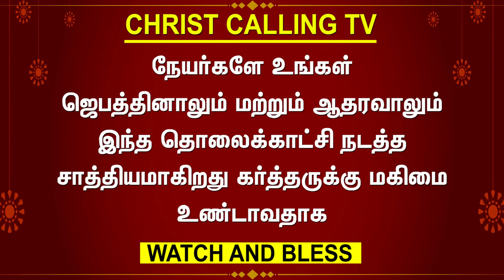Evangelist Vasantha Kaliyaperumal Testimony | என் ஜெபங்கள் ஒரு போதும் பொய்யானதில்லை | Christ TV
சுவிசேஷகர் வசந்த கலியபெருமாள் சாட்சி | My prayers are never false | கிறிஸ்து அழைக்கிறார் தொலைக்காட்சி

எங்கள் குடும்பம் ஒரு மாந்திரிகம் செய்து வந்த குடும்பம் அந்த குடும்பத்தில் என்னை முன்குறித்த என் இயேசு ஆனால் நான்  என்னை படைத்த என் இயேசுவை தேடாமல் என் அப்பா வழி மாந்திரிகம் செய்து வந்த நாட்களில் என்னை இயேசு சந்தித்த அற்புதமான என் முழு சாட்சியையும் உங்களிடம் பகிர்ந்துள்ளேன் நீங்கள் என் சாட்சியை கேட்டு என் இயேசு எப்படி பட்டவர் என்று அறிந்து நீங்களும் இரட்சிப்புக்குள் வரவேண்டும் என்று என் சாட்சியை உங்களிடம் பகிர்ந்துள்ளேன் இந்த வாய்ப்பினை கொடுத்த என் இயேசுவுக்கும் கோடான கோடி ஸ்தோத்திரம் மேலும் கிறிஸ்து அழைக்கிறார் தொலைக்காட்சிக்கும் நன்றி

Our family was a witchcraft family My Jesus predestined me in that family But without seeking my Jesus who created me I have shared with you my whole testimony of the wonderful encounter of Jesus during the days when my father was practicing witchcraft I have shared my testimony with you so that you may hear my testimony and know how my Jesus was and come to salvation Thank you to my Jesus for giving me this opportunity and thank you to Christ Calling TV

Account Name: C.Geetha
Bank name: HDFC BANK
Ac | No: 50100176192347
Branch: B Narayanapura
IFSC Code: HDFC0004210
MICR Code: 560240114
Account Type: SB
Swift Code: HDFCINBBXXX

CHRIST CALLING CHRIST CALLING  CHRIST CALLING  CHRIST CALLING  CHRIST

OUR TRUST BANK DETAILS
Account Name: CHRIST CALLING TRUST
Bank name: INDIAN BANK  Branch : Poonamallee
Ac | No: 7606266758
IFSC Code: IDIB000P046
Swift Code: IDIBINBBPOR